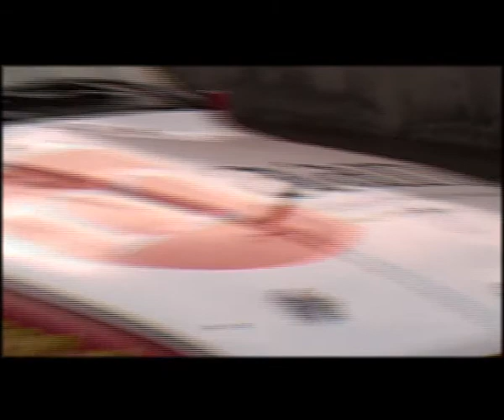ZOLDER DRIFT PRACTICE 2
ZOLDER DRIFT PRACTICE 2006 2